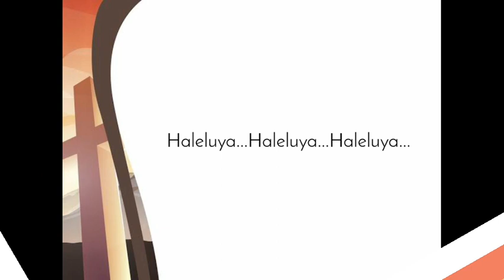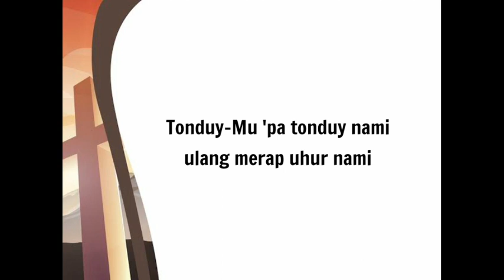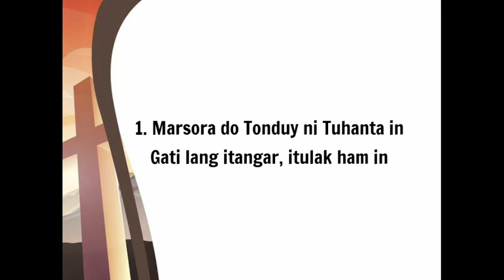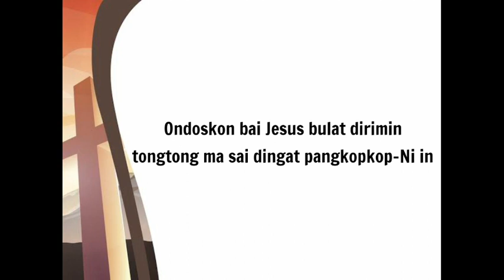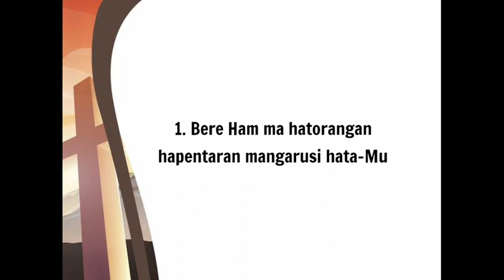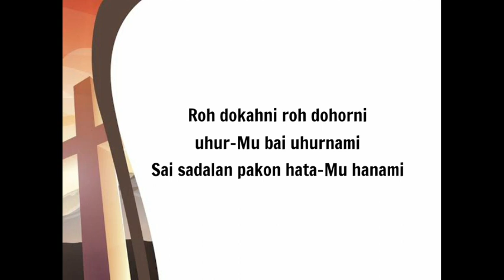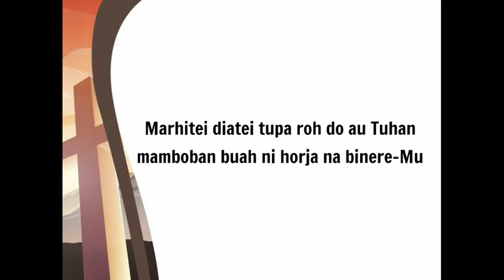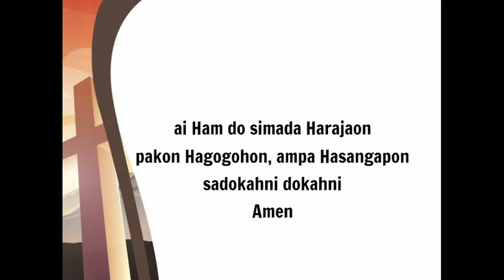Panduan Ibadah Minggu Exaudi 24 Mei 2020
Tata Ibadah Kebaktian Minggu Exaudi 24 Mei 2020
Dapat digunakan untuk Jemaat di GKPS Resort Tebing Tinggi 2 Distrik V